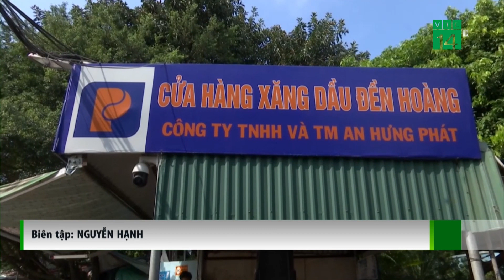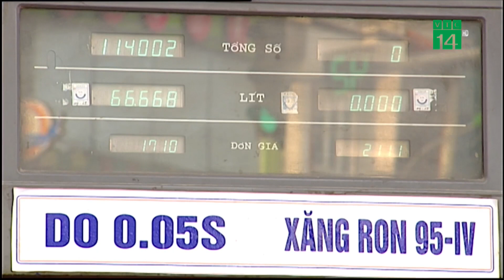Giá xăng ngày mai có thể lập kỷ lục mới | VTC14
VTC14 | GIÁ XĂNG NGÀY MAI CÓ THỂ LẬP KỶ LỤC MỚI
Giá xăng trong kỳ điều chỉnh ngày mai (23/5) được dự báo có thể tăng khoảng 600-800 đồng/lít. Nếu nhận định này chính xác, giá xăng trong nước tiếp tục lập kỷ lục mới.